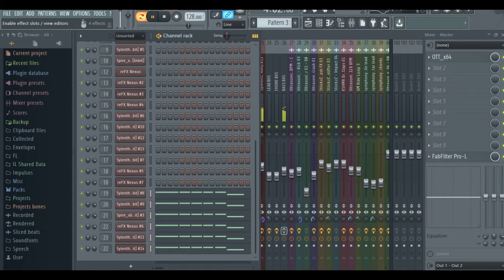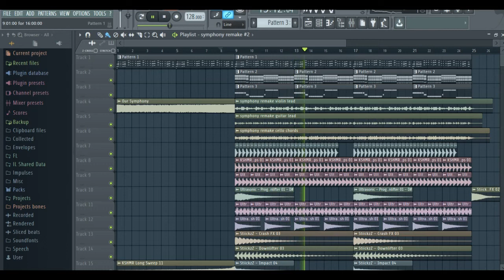Manse & WildVibes feat. Vories - Our Symphony (Tushar Remake)(FLP)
(I know this time its not free but its a very small price for a good enough content :D)

I know its not even close to the original but i kinda felt like posting it because its not even that bad :/